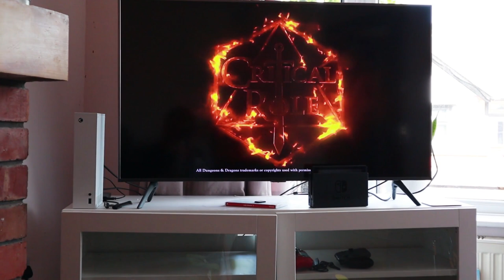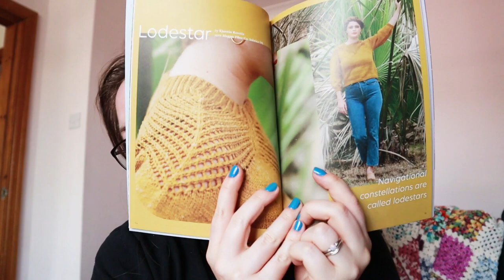Mohair is a Faff - Studio Vlog #39 ¦ The Corner of Craft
Hey folks! Back with another studio vlog. I finished bead weaving the stitch markers for the mystery club, and also knit my hat a bit more. I rediscovered that picking up a provisional cast on and k2tog with mohair can be a right faff, but so worth it because this hat is going to be so cosy.

*NEXT SHOP UPDATE: 12th June 2021 at 12pm BST*